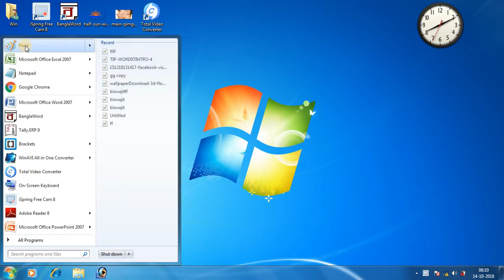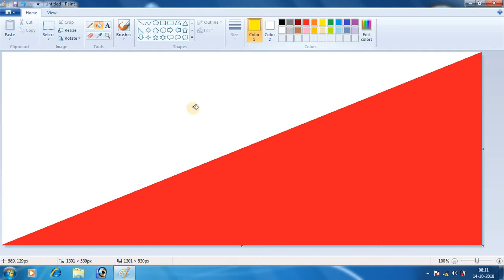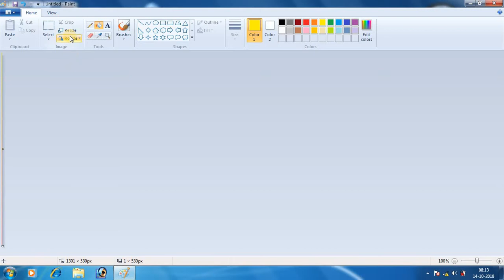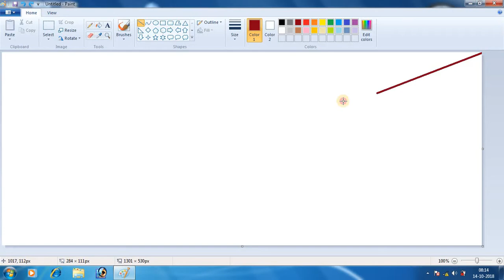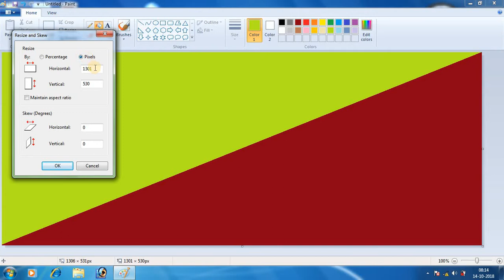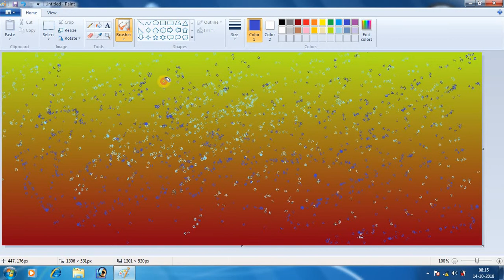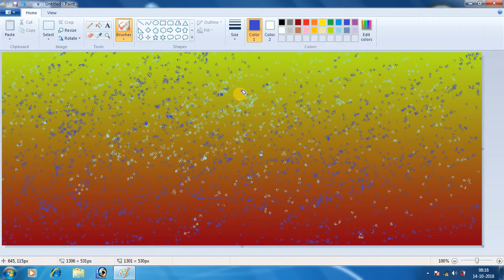# How to create Gradient Fill in Ms Paint ?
Computer Learning Tutorials